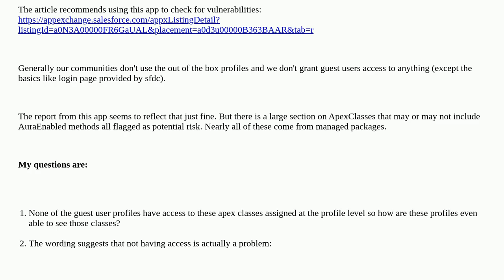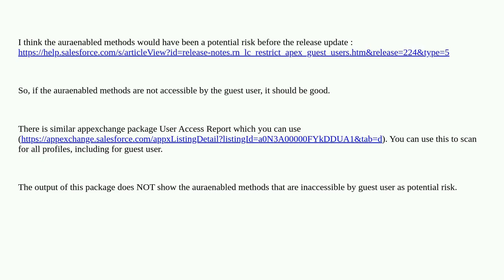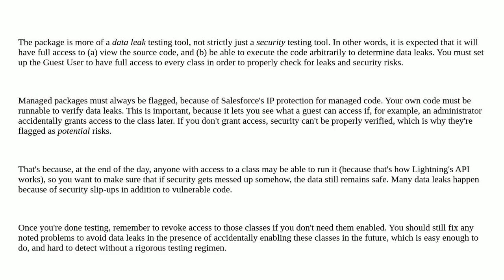Guest Use Access Report Package AuraEnabled ApexClasses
A special thanks goes out to the community

  security guest-user community